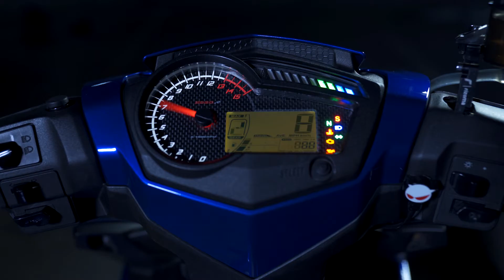Yamaha Y15ZR Ysuku Ysuki